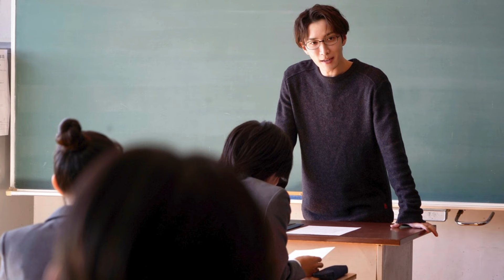Snow Man渡辺翔太主演ドラマ『先生さようなら』第5話。過去・現代ともに“主人公・田邑拓郎の秘密”から騒動が勃発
■2月20日17時には、出演者たちがSnow Man「We’ll go together」のダンスに挑戦するスペシャルYouTube動画「主題歌 踊ってみた」が配信決定！生徒だった僕は、先生に恋をした。 先生になった僕は、生徒に恋された。 現在と過去。2つのLove Storyが織りなす、 繰り返される“さようなら”の物語。 高3時代の田邑拓郎と、先生となった田邑拓郎――。渡辺翔太（Snow Man）が、過去と現在、2つの恋を演じる話題のドラマ『先生さようなら』。 2月19日放送の第5話は、過去・現代ともに“田邑の秘密”から騒動が巻き起こる。 ■第5話あらすじ 高校生の田邑拓郎（渡辺翔太）は、担任教師の由美子（北香那）に想いを伝え、キスをしようとしたところを、同級生の小林真奈（駒井蓮）に見られてしまう。ざわつきはじめる拓郎の高校生活。由美子は拓郎を思い、ある決断をするのだった…。IMPORTANT!